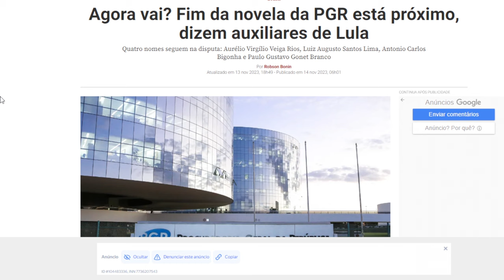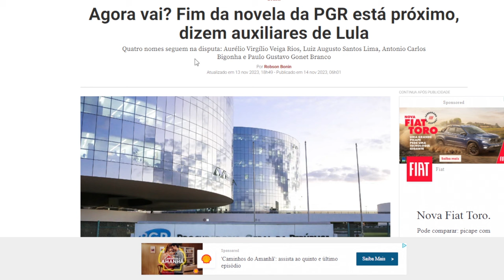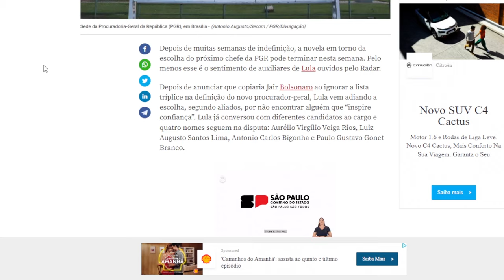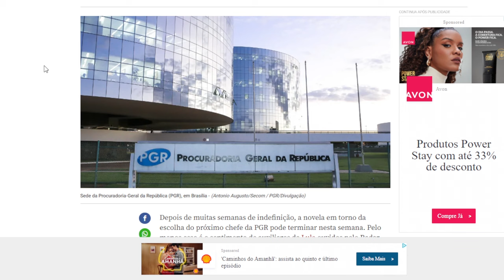Lula indica PGR nesta semana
Presidente abandona lista tríplice do MPF lembrando que a instituição, nos três mandatos anteriores do PT, só indicou oposicionistas ou psicopatas como Rodrigo Janot